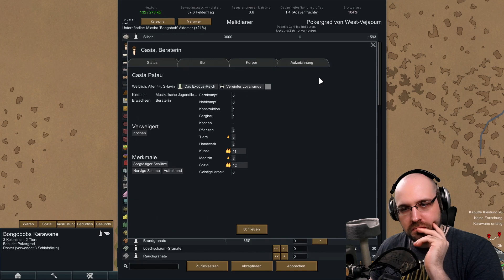Rimworld Ideology - Menschenhaut-Beschaffung [Gameplay / Deutsch]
Rimworld Ideology ist die zweite Erweiterung von Rimworld & das Gameplay ändert sich drastisch, je nachdem welchen Glauben man wählt. Hierbei sind natürlich alle Features von der ersten Erweiterung Royalty und Rimworld an sich immer noch vorhanden.